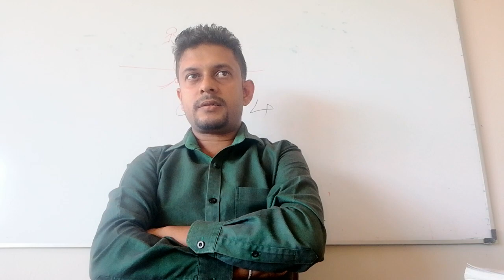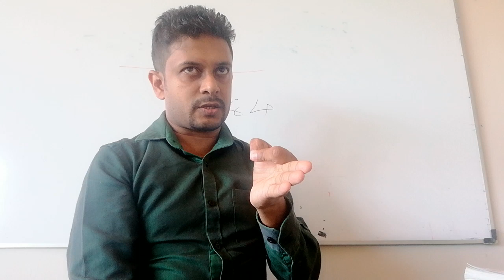Perfect competition market introduction